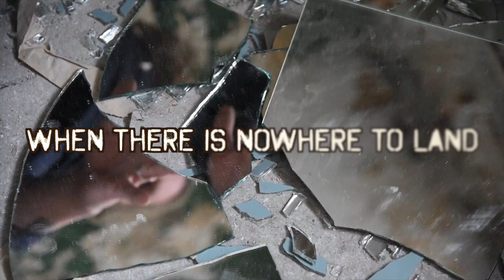Broken Man - Randy Raatz (Feat. Dave Dalton)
Dalton - Raatz
Dave Dalton: Vocals
Randy Raatz: Guitar
Ron Hilger: Bass
Lenny Johnson: Drums

Mixed & Mastered By Randy Raatz

Lyrics: Dalton / Music: Raatz, Dalton, Hilger & Johnson

Randy Raatz Band / @RandyRaatzBand

Grover Pants Productions / @GroverPantsPruductions
Video Edited & Produced By Randy Raatz
Video Footage By: Michael Kuelbel